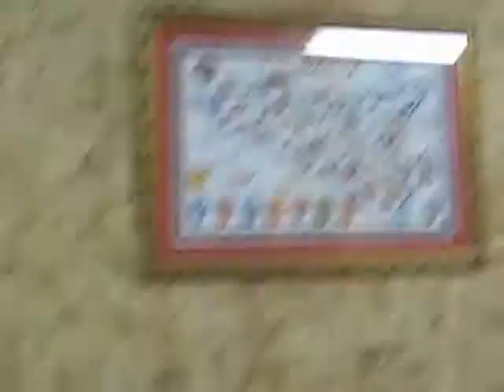Vito talks with Carlo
Vito smokes cigars and talks to Carlo